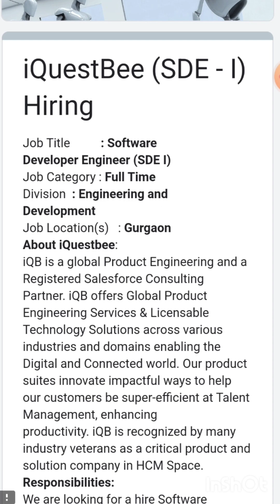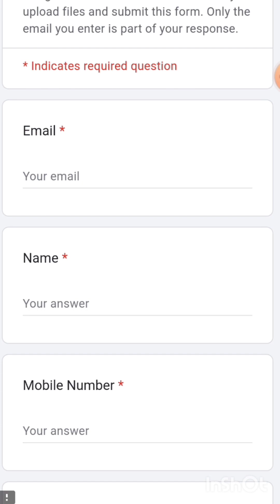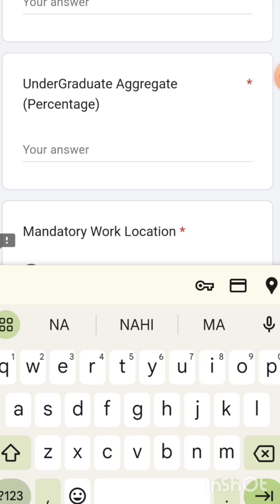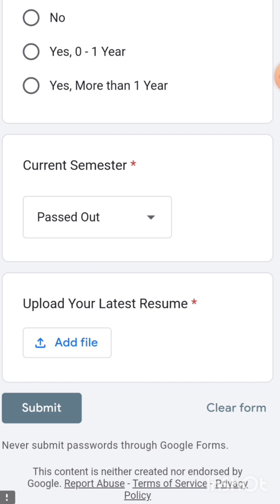iQuestBee Off-Campus Drive 2023 | Role: Software Developer Engineer